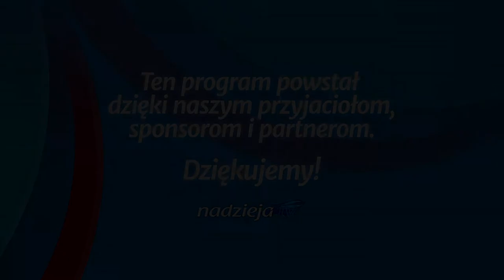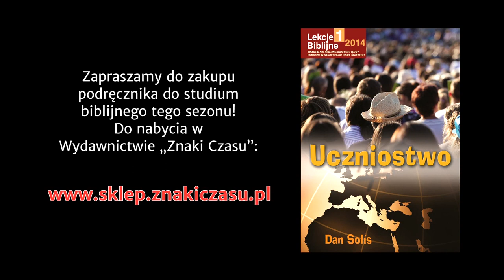Studium biblijne - 154 (10) (2014-03-08): Pozyskiwanie uczniów ze wszystkich narodów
Studium biblijne lekcji Szkoły Sobotniej dla dorosłych (sezon 12) z 8 marca 2014 r., pt. "Pozyskiwanie uczniów ze wszystkich narodów". Na podstawie kwartalnika "Lekcje biblijne 1/2014": Dan Solís, "Uczniostwo".

STUDIUM BIEŻĄCEGO TYGODNIA: Iz 56,6-8; Mt 11,20-24; J 12,20-32; Rz 15,12; Dz 1,7-8.

TEKST PRZEWODNI: „Mój dom będzie zwany domem modlitwy dla wszystkich ludów" (Iz 56,7).

W STUDIUM UDZIAŁ BIORĄ: Marek Micyk (prowadzący), Dawid Polok, Mateusz Bernaciak, Grzegorz Kiełpiński.